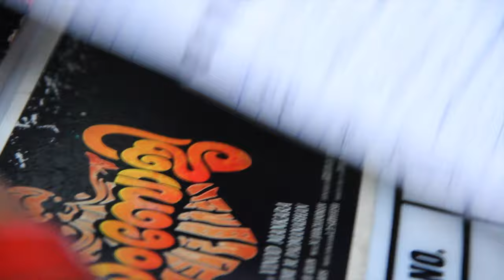KAMBOJI MALAYALAM MOVIE | MAKING VIDEO| VINOD MANKARA | PART 4